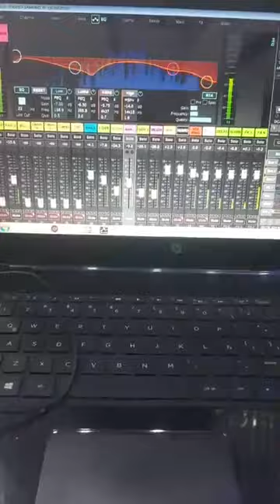Eglinton Espinoza Zuzunaga ♥️ PRIMER ANIVERSARIO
LOS HIJOS AARON, SANDY y sus TÍOS CELEBRAN EL PRIMER ANIVERSARIO DE LA AUSENCIA DE SU PADRE con éste bonito y merecido homenaje en su tierra natal PAUZA ♥️ PERÚ.